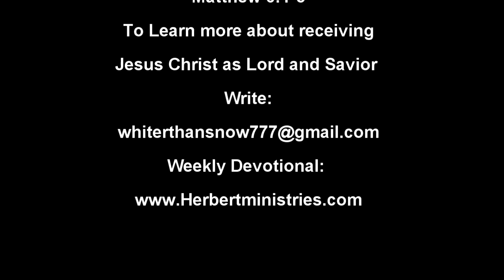The Applause of Men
Jesus explains on the sermon on the mount that our lives should be reflecting the humbleness he showed by coming to this earth. The applause of men will leave you empty and worn out in trying, but keeping our hearts to know it's not about me, but who lives within me.